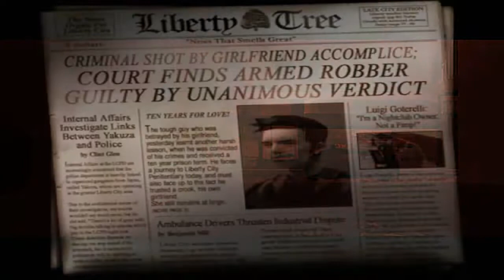Lets play GTA 3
first episode of the LP